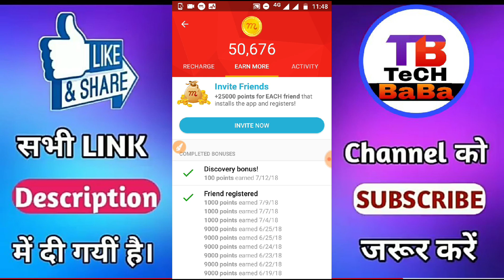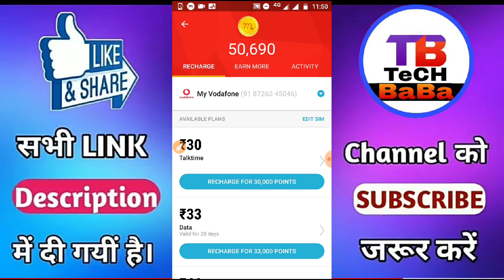Mcent Browser Hack | 25,00,000 Points | mcent unlimited trick 2108 | mcent browser hack no root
M6PZ4UAN

नया अपडेट आया है जिसमें 25₹ मिलेगा

1 Dollar Free join now